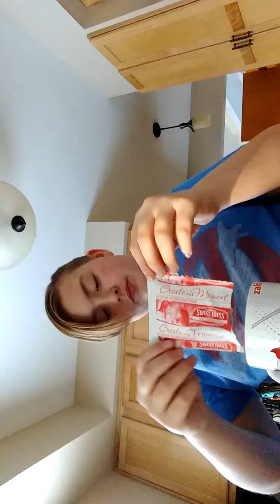Why do I do this